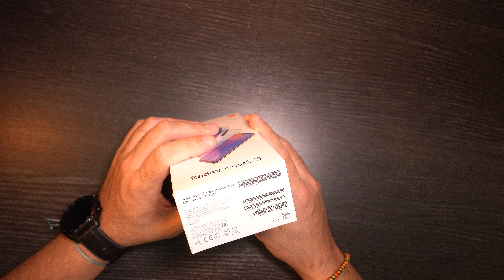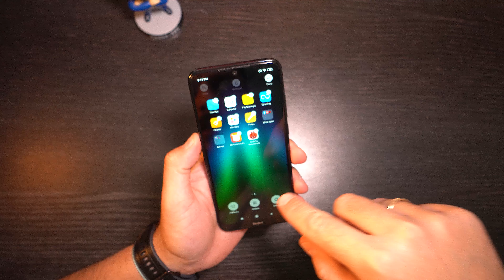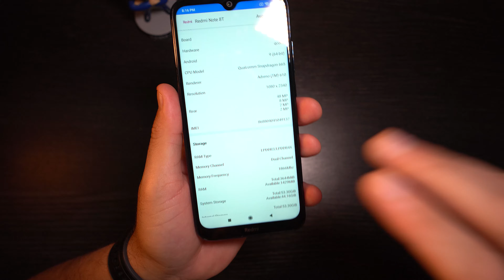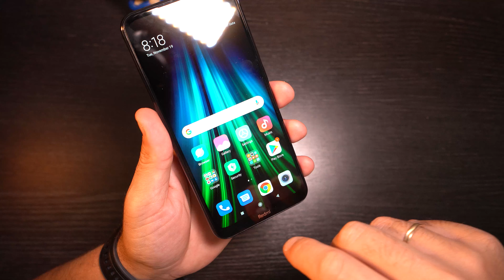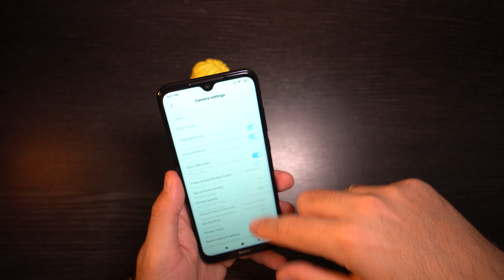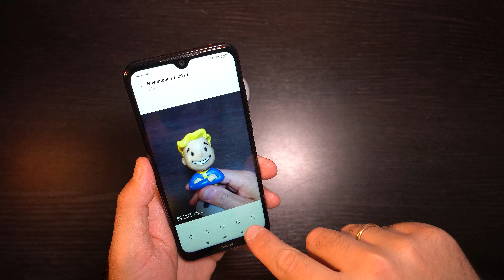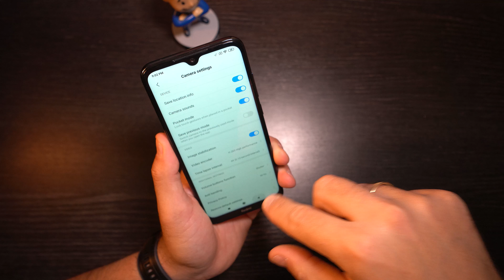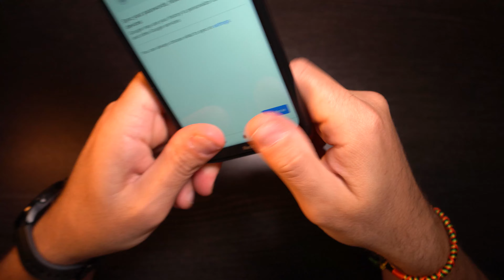Xiaomi Redmi Note 8T Unboxing και Hands On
Έχουμε στα χέρια μας το νέο, οικονομικό Xiaomi Redmi Note 8T.  Ανοίγουμε συσκευασία και κάνουμε hands on.